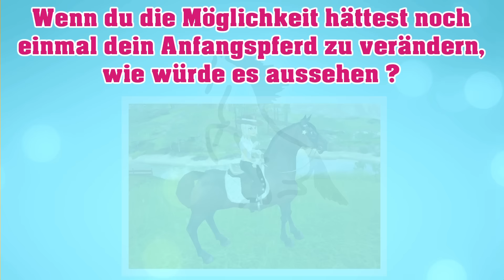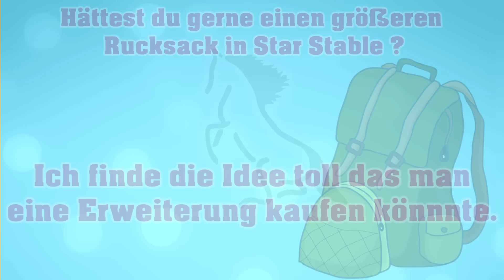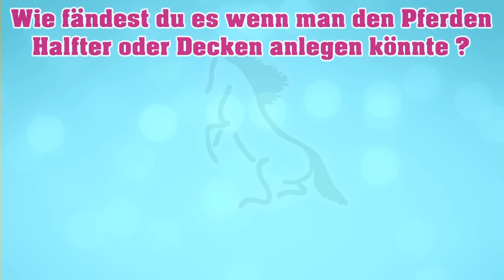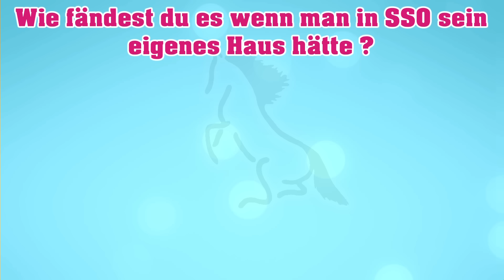Frag die Alicia | Eine besondere Folge für mich #12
Hier ist die 12 Folgen meiner Fragen und Antworten Reihe "Frag die Alicia".
Diese Folge ist es ganz besonderes für mich und am Ende des Videos erzähle ich euch warum. :D

Meine Programme für Videos :

- Schneideprogramm - Magix Video Deluxe 2015 Premium

Meine Ausrüstung für Aufnahmen :

- Mikrofon - Blue Yeti
- Spinne - Blue Microphones 4678 The Radius
- Mikrofon Stativ - Keepdrum Stativ

Mein Computer :

- Prozessor - Intel(R) Core(TM) i7 - 4770 CPU 3,40 GHz
- Grafikkarte - NVIDIA GeForce GTX 760
- 16 GB - Arbeitsspeicher
- 5 Festplatten ~2500 GB + 1x SSD mit 120 Gb